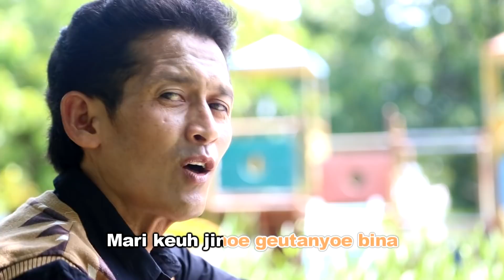SABIRIN LAMNO - MEULIGOE CINTA FULL HD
ALBUM TEMBANG KENANGAN SABIRIN LAMNO - PREH JAME PRODUKSI GITA AUDIO PRODUCTION